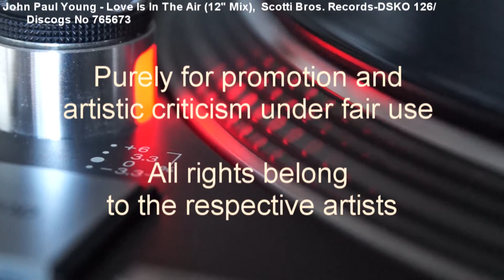John Paul Young - Love Is In The Air (Original 12" Version) (1978)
Original 12inch mix of this Disco classic on an Atlantic/Scotti Bros US Promo (Cat no DSKO 126)/Discogs No 765673